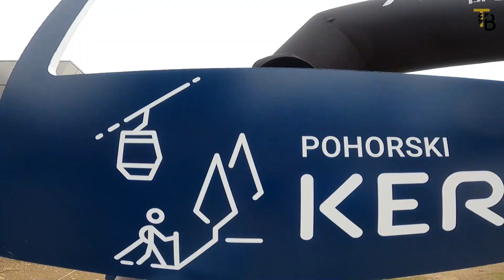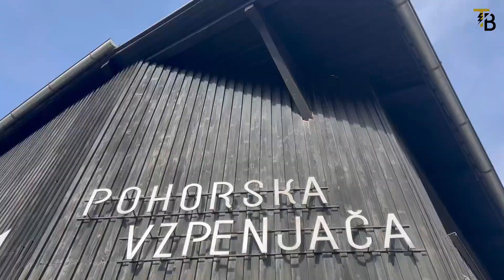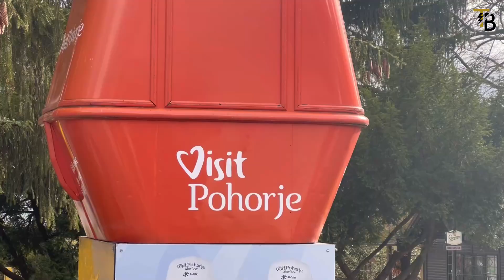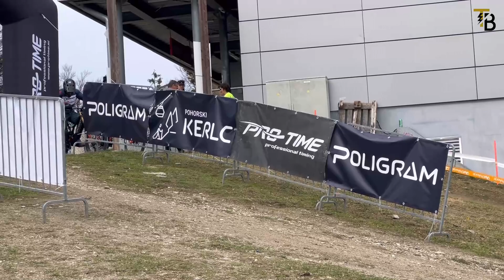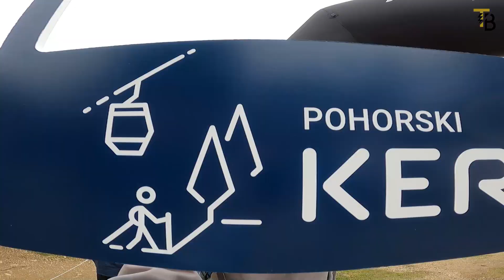VLOG #265 - Pohorski kerlc l 24 min do vrha Pohorja ⌛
“Pohorski Kerlc” ali “na škrge do vrha Pohorja” ☠️🤪🙈

2,94 km ➡️, 697 vm ⬆️ 👉 24:23 ⏱️

Pod Pohorjem se je danes zbrala izjemno močna konkurenca in v prvem delu je Klemen na svojem domačem bregu tako navil tempo, da sem mislil že kar spustiti, a sem nekako zbral dovolj moči, da sem se prebil naprej in pridelal nekaj prednosti. Zatem pa je mimo pritekel še Tiziano Moia 🇮🇹, katerega pa žal nisem mogel prijeti, da bi se v šprintu potegoval za 1. mesto. No, v ženski konkurenci smo bili deležni še bolj “infarktne” končnice 🔥

Pričakoval sem naporno tekmo, vendar sem moral iz sebe iztisniti praktično vse ☠️ Vsekakor me veseli, da nekako prihajam v formo tudi za krajše in intenzivnejše tekme, zato se že veselim novih 🔛

Sicer pa, kot sem že lani dejal, sem kar malo “fouš” Mariborčanom 😜, da imajo tako infrastrukturo v obliki gondole. V dolino se lahko človek kot predsednik odpelje za pičle 4 eur (ja, ne 12 ali 20 kot drugje po Sloveniji), ali pa za 6 eur v obe smeri… Kapo dol 🎩

Gondola 🚡 vs. tekači 🏃‍♂️?

Kot zanimivost... 🧐 Ob udeležbah na novih tekmah vedno rad malo pobrskam po zgodovini kraja, tamkajšnjih znamenitostih, atrakcijah ipd. 🔎 Tokrat sem se “zapičil” v Pohorsko vzpenjačo🚡, ki deluje že od leta 1957 🗓️

Prva izvedba je bila izdelana v Impolu in sicer kabina s prostorom za štiri 🇸🇮. Po nemotenem delovanju jo je leta 1978 kompletno prenovilo švicarsko podjetje Doppelmayr 🇨🇭. Te gondole, v katerih pa se prevažamo še danes, pa so leta 2009 izdelali v italijanskem podjetju Leitner 🇮🇹.

Vožnja do vrha (ali do dna),med katero premaga skoraj 700 višincev, je na začetku znašala 15, nato 14, danes pa dobrih 10 minut, če se seveda vmes kaj ne ustavi ⏳.

Preteklo nedeljo smo to pot tekači premagali v dobrih 24-ih minutah, pri čemer smo vseeno naredili kak ovinek naokoli. Trasa ni bila speljana po najbližji poti, tako da bi si upal trditi, da je možno na vrh priti še hitreje 😉🚀

Da naredim povzetek... Gondola še vedno zmaga, kakorkoli obrnemo 😂